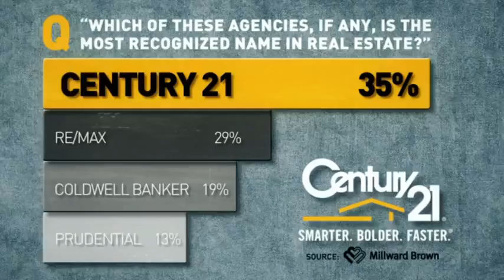Real Estate Careers with CENTURY 21 Showcase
Only SERIOUS Agents need inquire!
Do you want to make more money, have better personal life, actually have a Stress Free Real Estate Career? Highland Local Real Estate Company... with an Overflow of Serious Prospects... Seeks Professional Agents Who Wants to Work Reasonable Hours and Make More Money!